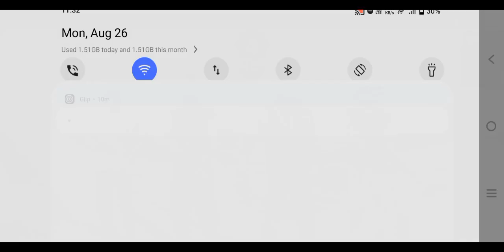CS rank push opponent dangerous player 🔥 dangerous ump gameplay FN gaming 197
rank push opponent dangerous player 🔥 dangerous ump gameplay FN gaming 197 Faizan Jod 🔥freefire